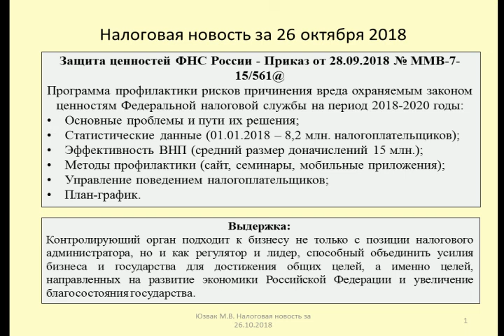26102018 Налоговая новость о ценностях ФНС и профилактике нарушений / Federal tax service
Юзвак Максим рассматривает Программу профилактики рисков причинения вреда охраняемым законом ценностям Федеральной налоговой службы на период 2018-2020 годы (Приказ от 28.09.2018 № ММВ-7-15/561@)
Maxim considers the program of prevention of risks of harm to the values of Federal tax service protected by the law for the period 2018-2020 (Order of 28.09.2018 № MMV-7-15/561@)

Оптимизация: фнс, налоги, налоговая, россиия, tax, фнс россии, михаил мишустин, мишустин, личный кабинет налогоплательщика, уплата налогов, инновации в налогах, налоговая служба россии, налоги в россии, ккт, о налогах, интересно о налогообложении, ссср и рф, рф, ссср, ссср восстановление, оккупация россии, ссср жив, окупация ссср, российская федерация, возрождение ссср, рыжов, министерство юстиции, кредит, цод, жкх, контрольно-кассовая техника, национально освободительное движение, тараскин, минюст ссср, нод, федоров, дубна, russia (country), новости, правоведтв, фнс25, антон силуанов, флешмоб, фнс 25, налог, гарант, ифнс, правовед тв, гражданин ссср, приёмная президента ссср, nalog.ru, federal tax service, страховые взносы, налоговые отчисления, правительство рф, налоговая отчетность, фнс россии № 10 по брянской области, онлайн-сервисы